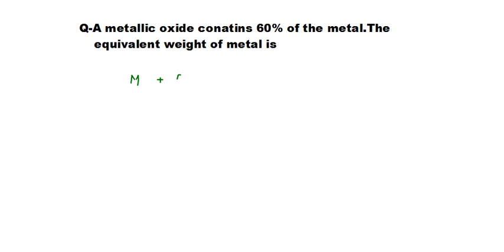Calculation of equivalent weight of metal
Q-A metallic oxide conatins 60% of the metal.The
    equivalent weight of metal is

Hello viewer,'
The main purpose to publish this channel is to build basic concepts of chemistry to all students who are studying in schools (CLASS-6th TO 12th), colleges and preparing for various entrance exams like JEE(MAIN+ADVANCED), NEET, AIIMS, NTSE, OLYMPIAD ,KVPY, .and many others competitive exams.